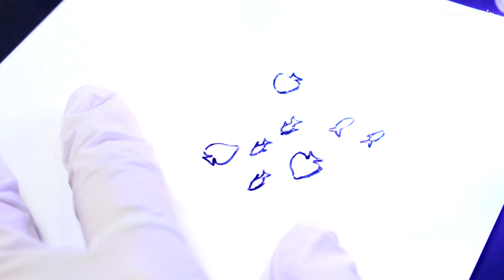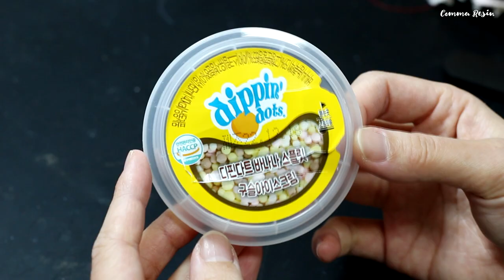Amazing Resin Art using Conch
* Click on CC button for subtitles.